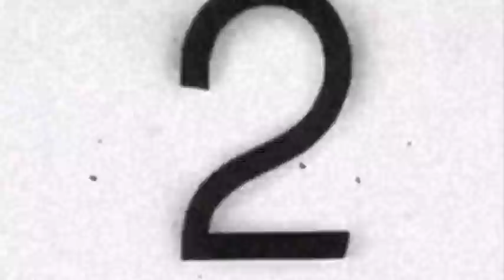The Velveteers - Death Hex (Official Video)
The Velveteers - Death Hex